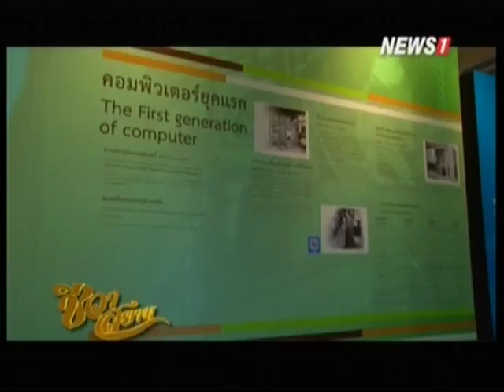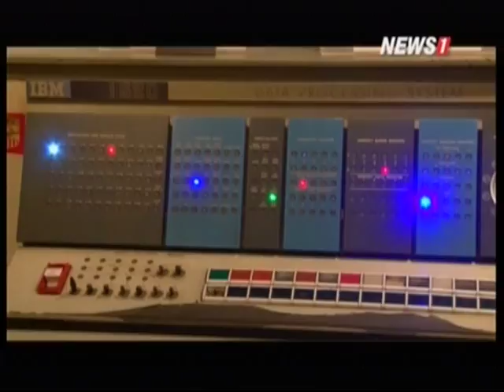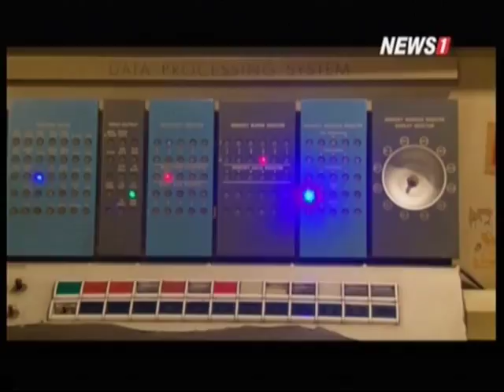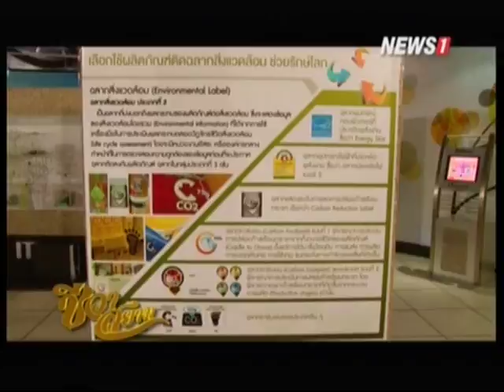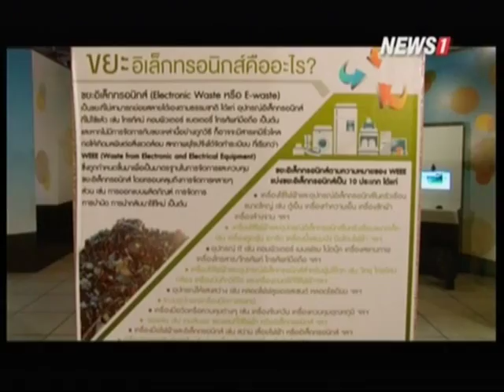ชีวาสยาม ช่วงที่3 วิวัฒนาการของเทคโนโลยีการสื่อสารจากอดีตถึงปัจจุบัน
2015/01/11 ชีวาสยาม ช่วงที่3 วิวัฒนาการของเทคโนโลยีการสื่อสารจากอดีตถึงปัจจุบัน